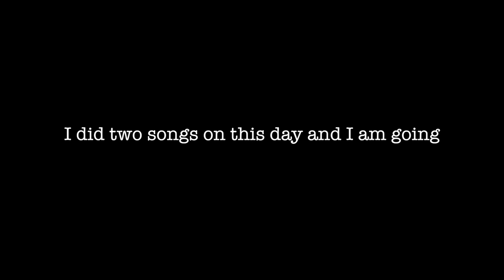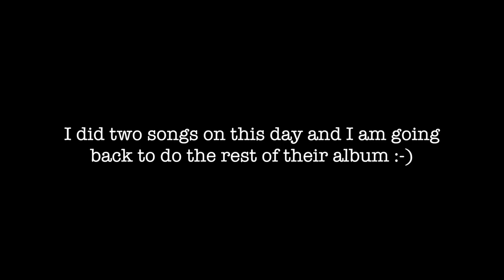James Bell X - My first Session Work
Twitter My first ever session work as a guitarist.  A couple of weeks ago I got a message from a guy who had seen my cover of Rock Bottom on youtube and he liked it so much that he wanted me to play on two of his songs.  He sent me the two songs and organised for a session at cottage studios in Macclesfield.  It was a really great experience and I am going back to do the rest of the guitar solos on the album!

Gear:  Fret-King black Label Eclat, Hughes and Kettner Grandmeister,  MXR Smart.